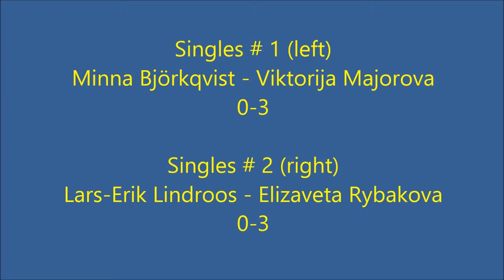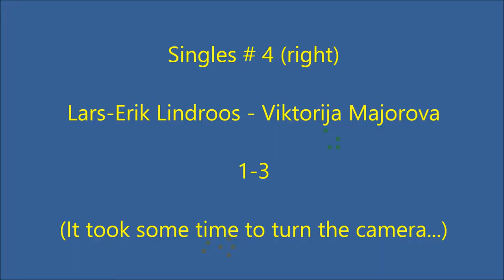Star 3 - HIK 4 (Division 4, Finland West, group A, 25-26.11.2017)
Star 3 beat HIK 4 6-0 in the 6th round of the tournament. Turo Penttilä (a visitor from the 5th division?) played in the end perhaps his best match so far against Elizaveta Rybakova although he lost 2-3.

Individual statistics:

Star 3
Alexandra Sokolova 2-0
Viktorija Majorova 2-0
Elizaveta Rybakova 2-0
HIK 4
Minna Björkqvist 0-2
Lars-Erik Lindroos 0-2
Turo Penttilä 0-2